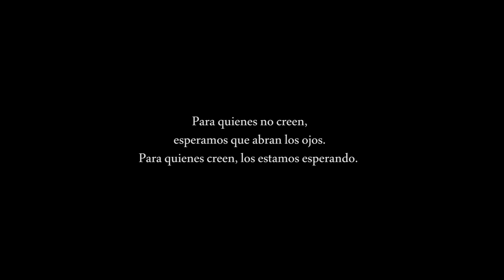A.R.S Los estamos esperando... | EP01 | "El tiempo es una ilusión." (Albert Einstein)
Ha llegado un misterioso material a Obolobo TV.

¿Su contenido? ... Inédito.

¿Su significado? ... Un misterio.

Abre tu mente y ríndete ante el poder de ARS. ¿Estás preparado para descubrir lo que tiene para decirte?

Producción:
• Vicente Flores
• Yohely Rivas
• Erika Kooijman

Marketing:
• Briant Nielsen
• Sofía Garay

• Mauricio Flores

Diseño Gráfico:
• Nico Soto

Productora:
• Flowolf SpA

Peace!